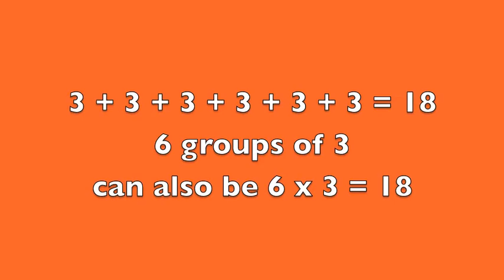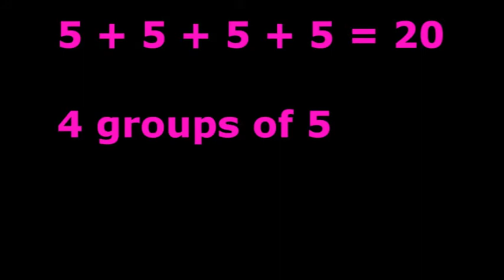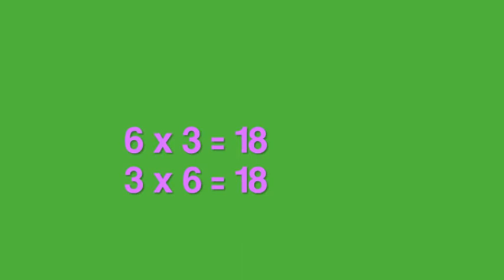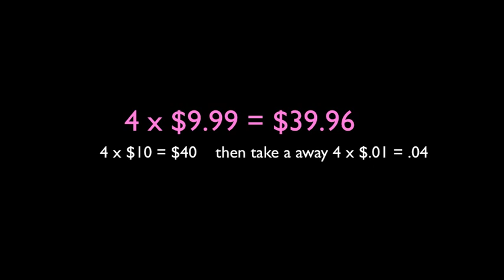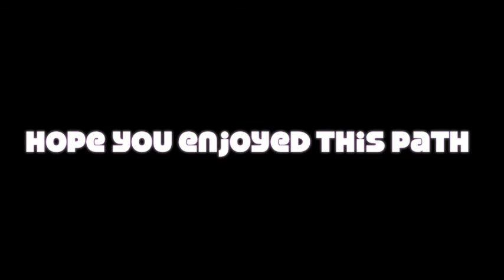Multiplication Rap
Rap to show how to represent multiplication with equal group.